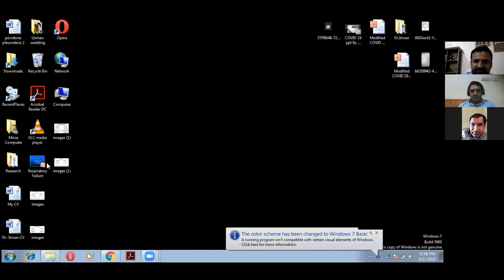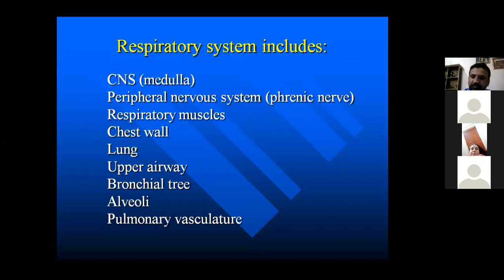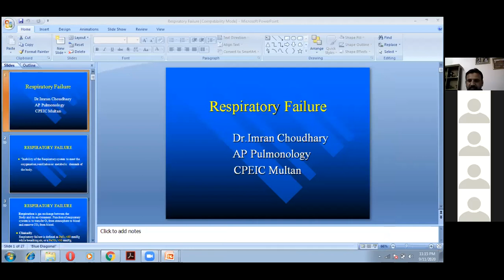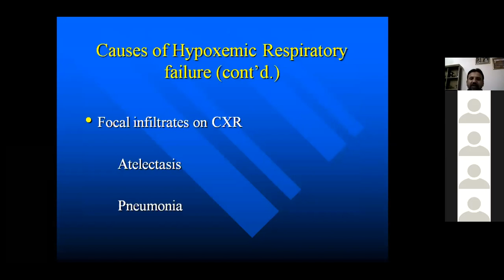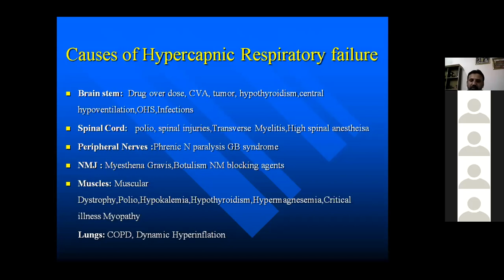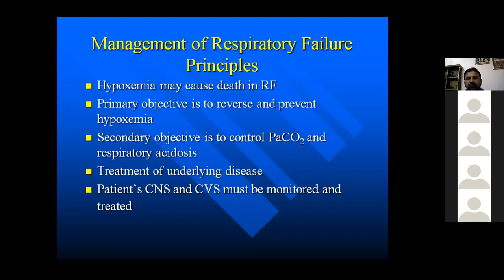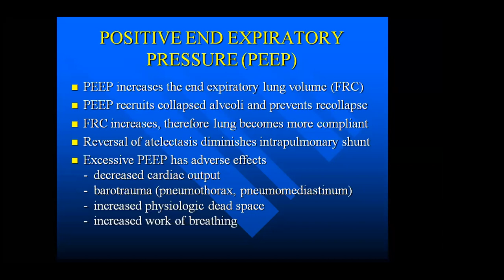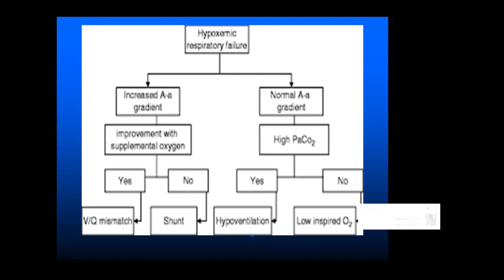Respiratory failure Type 1 and Type 2 Basics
Dr Imran Ch.
Assistant Professor CPEIC
Online Anaesthesia Classroom